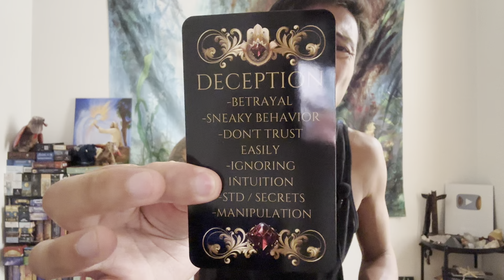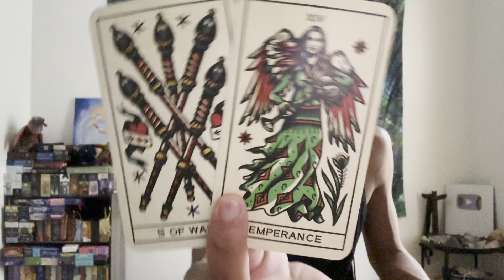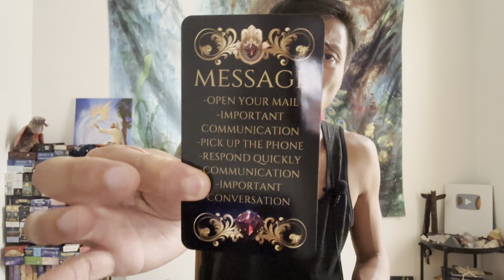Capricorn ♑️ - Prediction For The Next 5 Months -- August - December 2023.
This is your next 5 months prediction reading for Capricorn from August to December. We will look at what is currently going on with you and what you need to know for the rest of the year. This can be in love, relationships, friendships, family, finance, career, personal development, and spiritual development. We will see what the cards have to say.

Decks used in this reading:
Spirit's Shield Oracle

Tattoo Tarot